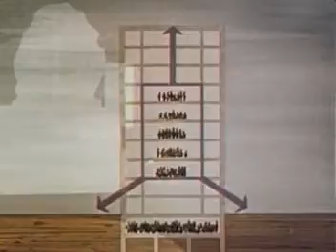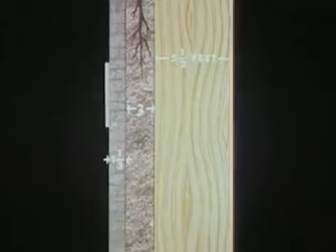Protection Against Radioactive Fallout 1963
Time, distance and shielding - the three basics of radiation protection.  For detailed information, read the on-line book, Nuclear War Survival Skills:
. This book draws extensively on the authors understanding of the problems of civil defense acquired as a result of his own field testing of shelters and other survival needs, and also from an intensive study of the serious civil defense preparations undertaken by other countries, including Switzerland, Sweden, the USSR, and China. He initiated and edited the Oak Ridge National Laboratory translations of Soviet civil defense handbooks and of a Chinese manual, and gained additional knowledge from these new sources.  This was clipped from the 1963 film, About Fallout, from the U.S. Department of Defense, Office of Civil Defense.  The entire film is available at the Internet Archives.